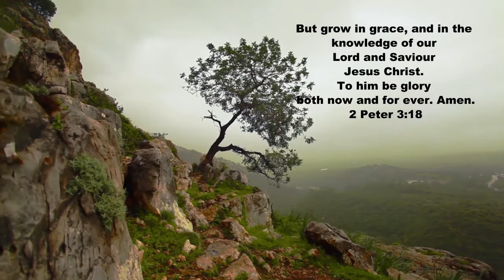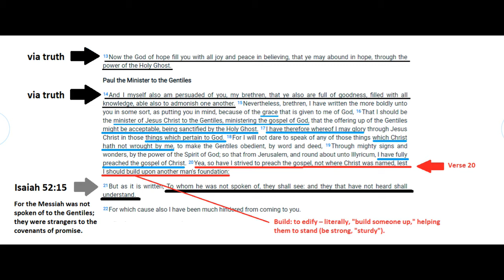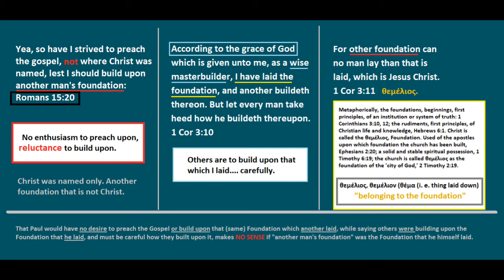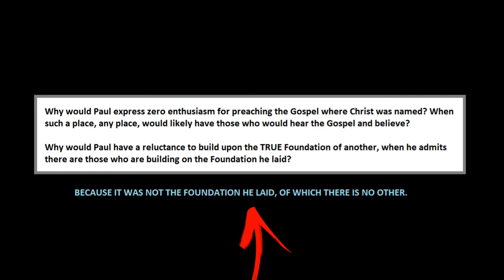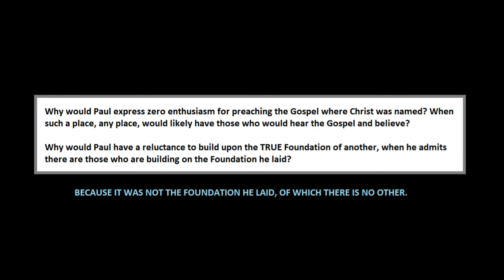Romans Part 90 - Another Man's Foundation